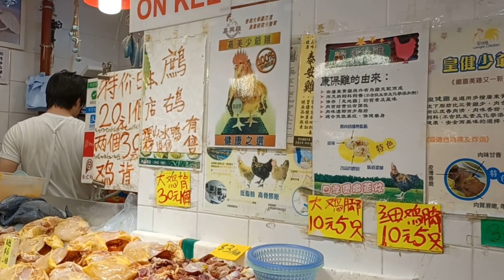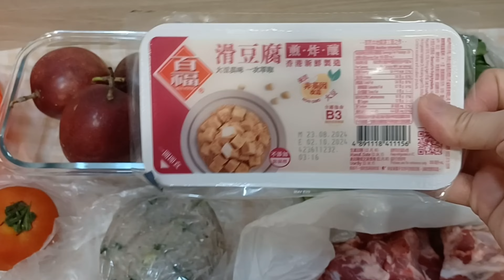kc9街市買餸分享💕百香果$10/4🔹️芒果仔$13🥭菜芯$15/2扎🥬田雞$37🐸扇貝$40/5隻🔸️鯇魚$15🐟排骨$55🐷蕃茄$4/2🍅